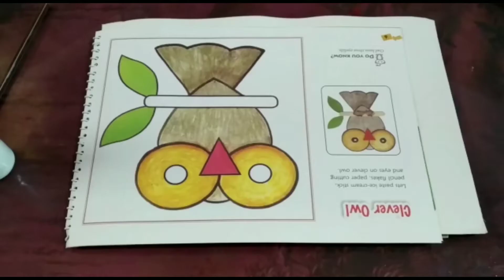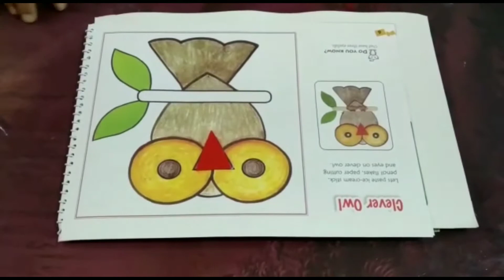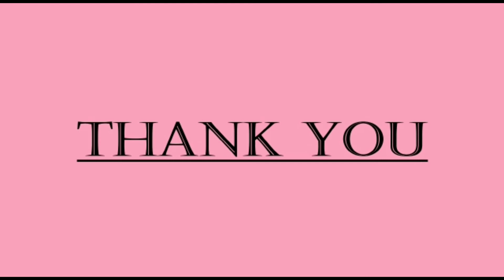Class 1 Craft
By Rati S